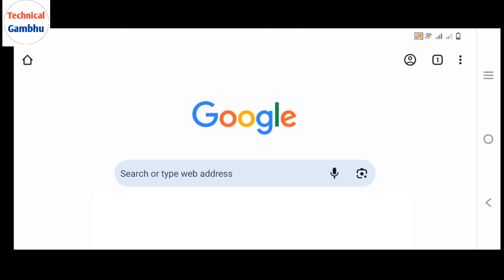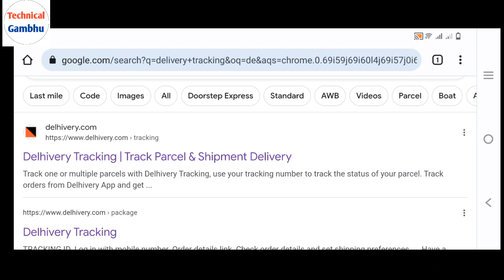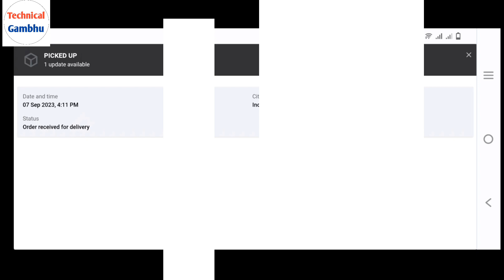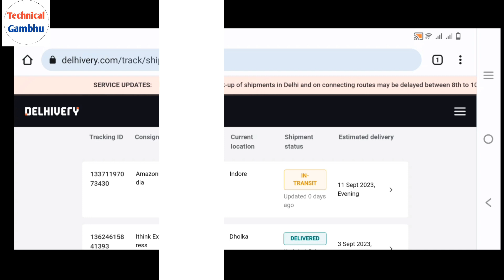delivery ka parcel track kaise kare 2023 me | delivery courier ko track kaise karte hai